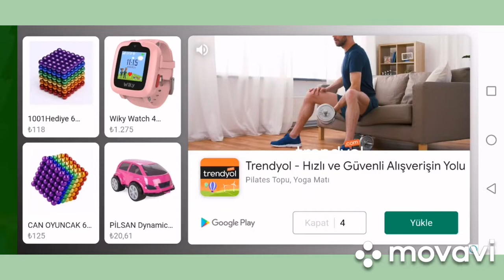WALK MASTER OYUNUNU OYNADIK ÇOK EĞLENDİK..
Kanalımızın amacı eğlenceli mobil oyunları ve ilginizi çekebilecek farklı videoları sunmaktır. İyi Seyirler..